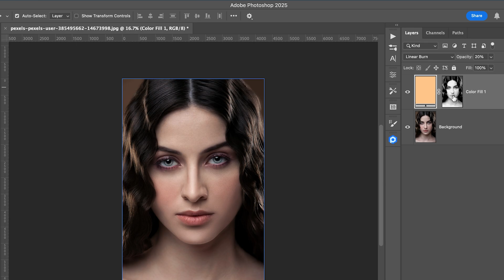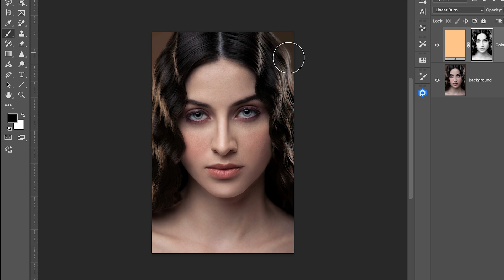Fix Skin Tone in Photoshop – Natural Skin Tone Tutorial (Quick & Easy)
Is your skin looking too pale or washed out in photos? In this Photoshop tutorial, I’ll show you a quick and easy way to bring back natural skin tones — and make your portrait look more vibrant and realistic.
📥 Got a question or request? Drop it in the comments below!